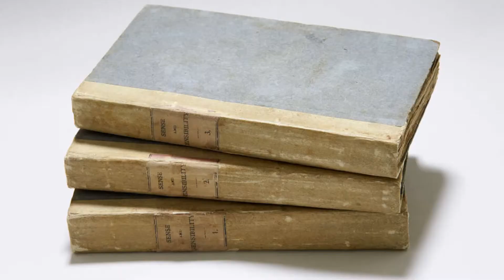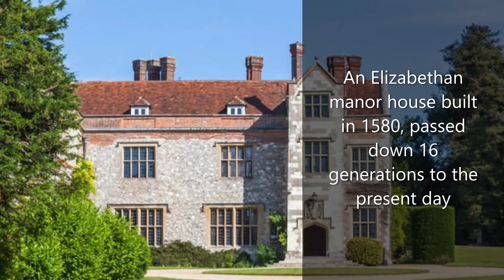Southampton Cruise Tours Jane Austen at Chawton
Southampton Cruise Tours Jane Austen House Museum at Chawton.
Parking in the beautiful village of Chawton, take in the views of the cottages as you make your way to Jane Austen's House Museum.
Independently run the museum relies upon income generated from visitors. Generally, an hour is sufficient for your visit. Of course, more time may be preferred and can be accommodated into your itinerary.
Combining nearby Chawton House will complete your Southampton Cruise Tour experience.
Leaving Jane Austen's House Museum Southampton Cruise Tours will take you on a short two minute drive to nearby Chawton House sitting in 275 acres of parkland.
Parking in the adjacent Visitors' Car Park we enter and step back in time absorbing the atmosphere and imagine times gone by.
Highlights associated with Jane include the reading alcove in the Oak Room where, according to Knight family legend, she liked to sit; the same room also features a miniature portrait of her beloved niece, Fanny Knight. Visitors can also see the Knight family dining table at which Jane dined with her brothers and sisters, along with Edward Austen’s suit, travel journal and portrait, and a silhouette of Edward being presented to Thomas and Catherine Knight.
Chawton House Library is an internationally respected research and learning centre for the study of early women's writing from 1600 to 1830.
Finish your visit with Southampton Cruise Tours at The Old English Tea Room for light snacks and hot drinks - my favourite being a cream tea - a pot of tea with scones clotted cream and jam!